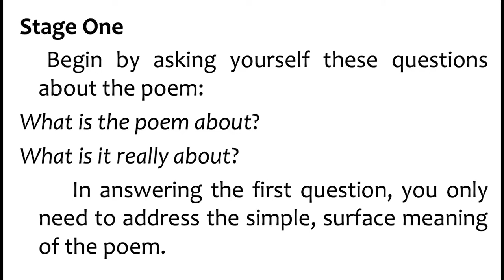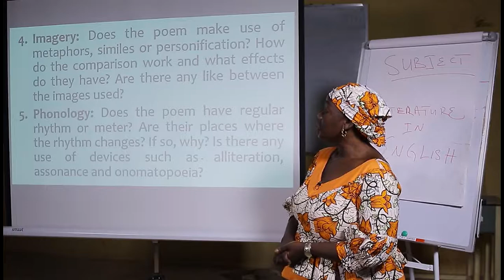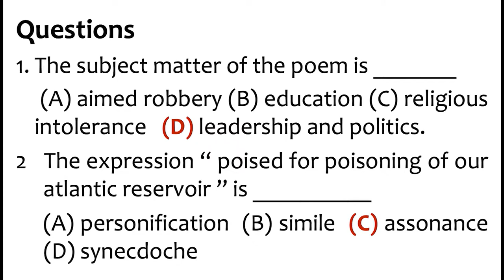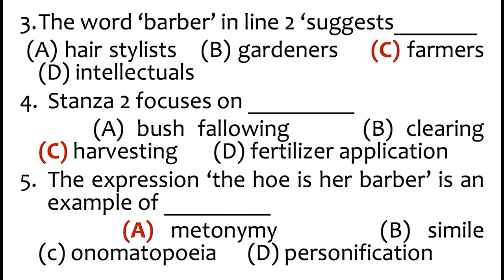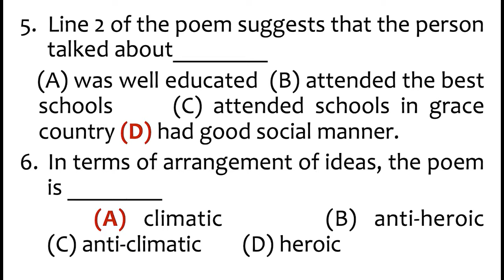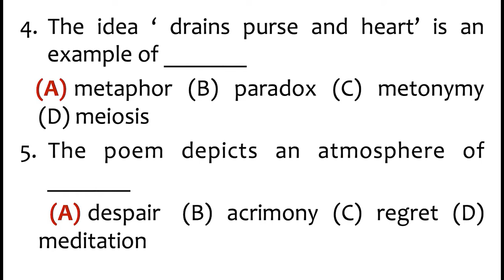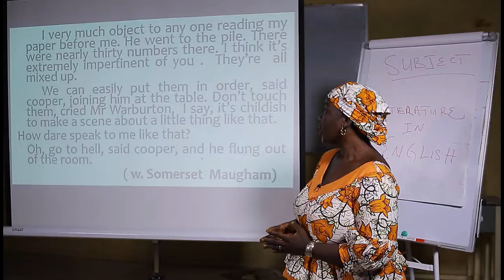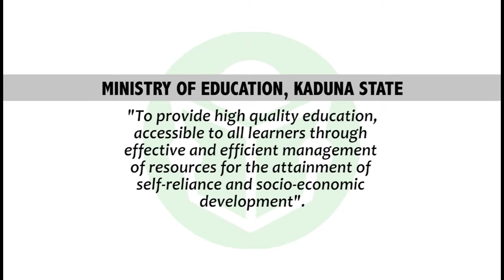Literature in English - Unseen Poetry & Prose